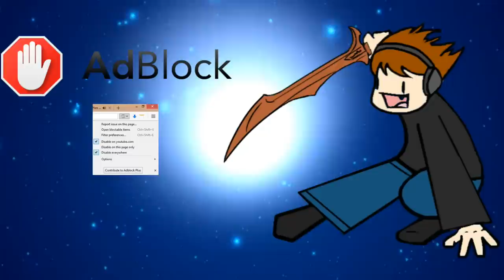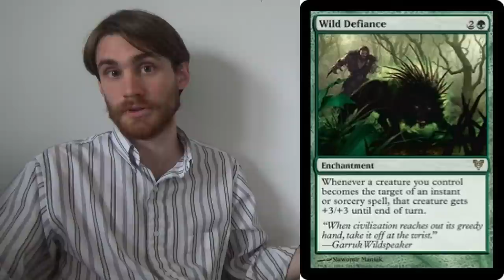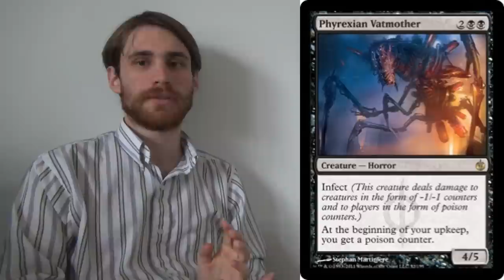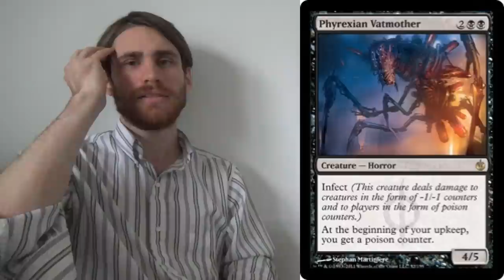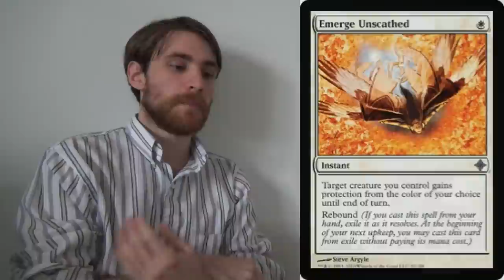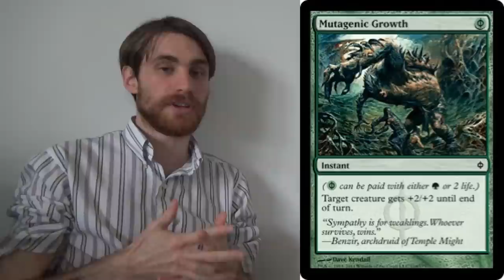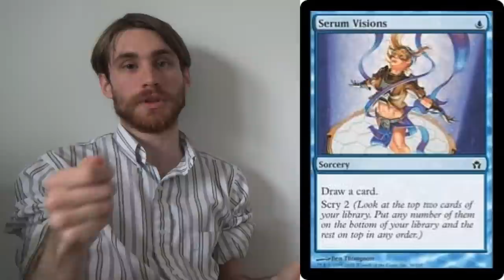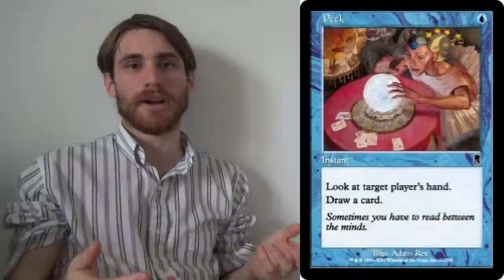Infect After Gitaxian Probe's Ban — Discussion & Ideas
Here are just some of my ideas of the directions that Infect could go after the recent banning of Gitaxina Probe.

Thanks to our patrons:
Benedetto Diab
Chad
Vladictus